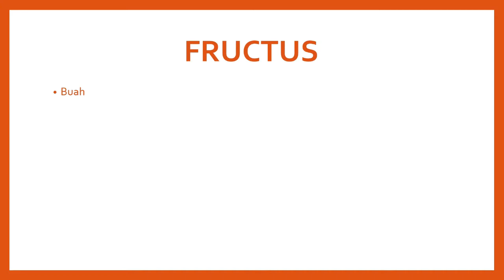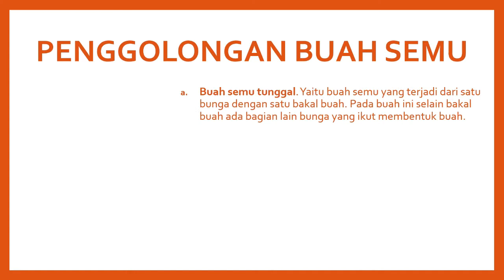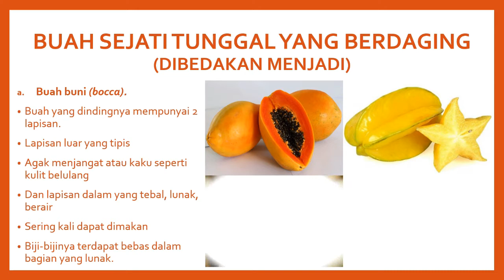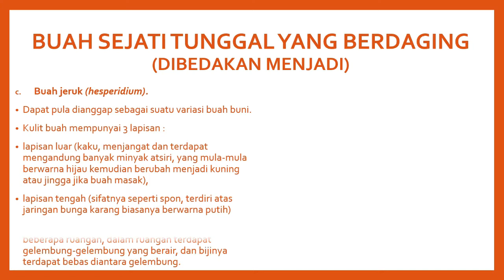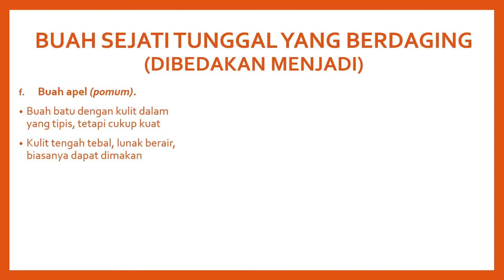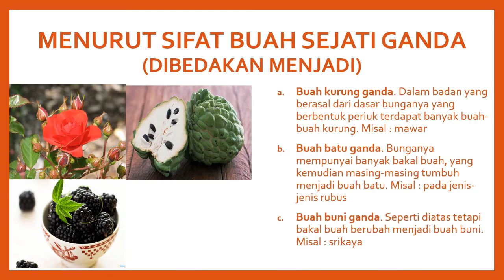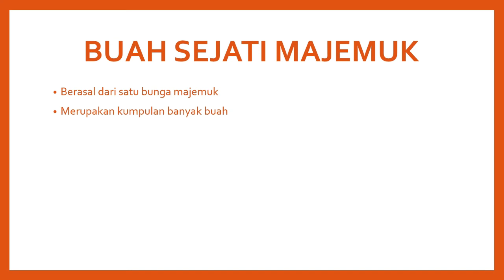BUAH SEMU, BUAH SEJATI TUNGGAL, BUAH SEJATI GANDA, BUAH SEJATI MAJEMUK | Botani Farmasi Part. 10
Video power point part 10 dari playlist "Botani Farmasi" dibuat untuk memberikan sedikit informasi kepada teman-teman tentang "Buah Semu, Buah Sejati Tunggal, Buah Sejati Ganda, Buah Sejati Majemuk" yang dijabarkan dalam mata kuliah BOTANI FARMASI.
Apa saja penjelasannya?
Temen-temen bisa tonton videonya sampai dengan selesai.
Terimakasih.
Semoga Bermanfaat.